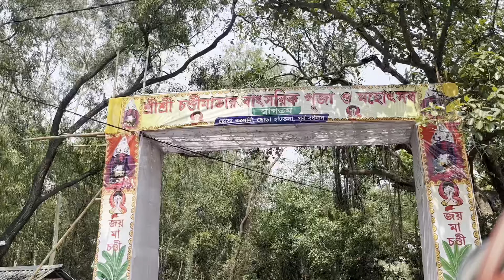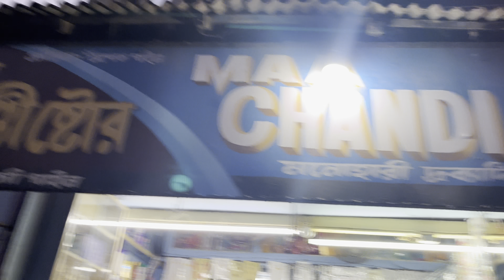Chondi mayer pujo🙏🏻❤️